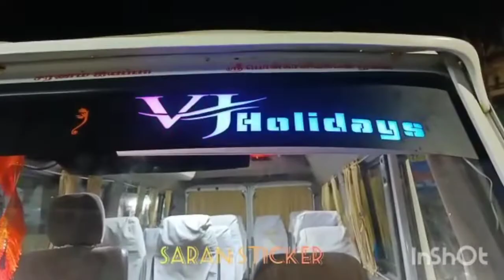Traveller Name board lighting / MULTI BRAND ALL VEHICLES / STICKERS WORKS / SPECIALIST TEMPO TRAVEL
SARAN STICKERS
Coimbatore